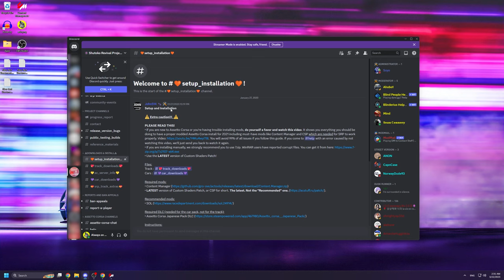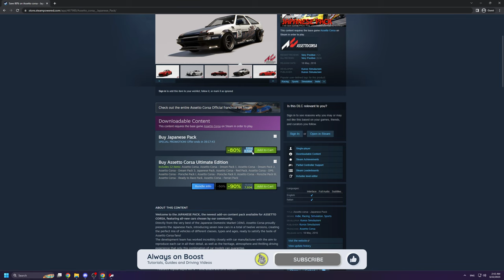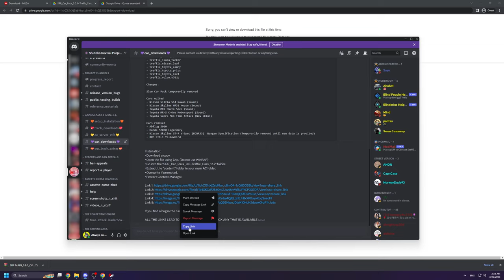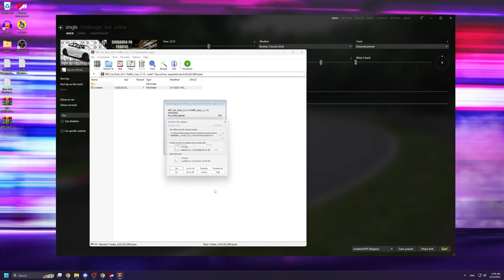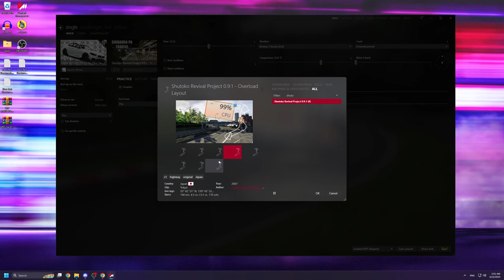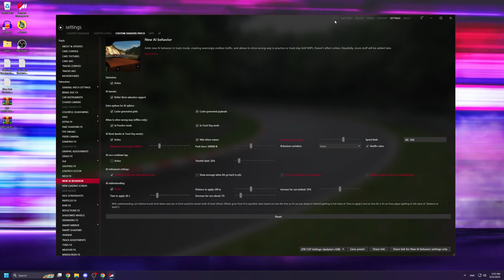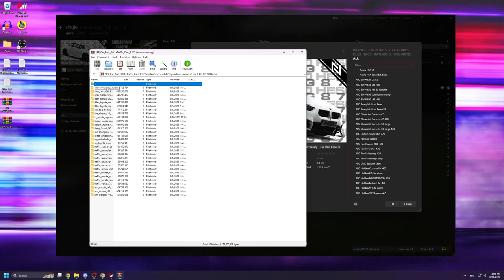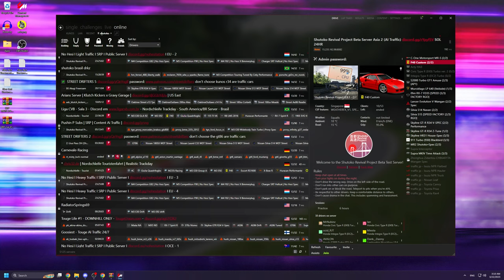Assetto Corsa Shutoko Revival Project TUTORIAL - Traffic Installation and Setup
This is the ultimate Assetto Corsa Shutoko Revival Project guide, which is probably the best Assetto Corsa traffic mod of all time. Follow this tutorial to learn how to install Assetto Corsa mods such as the track, the car pack, and traffic.

This tutorial requires Content Manager, and if you don't have it or if you don't know how to install Assetto Corsa Content Manager, you can watch my complete Assetto Corsa Guide explaining how to mod Assetto Corsa PC here:

If you want a really good-looking Assetto Corsa graphics mod, feel free to check out my Assetto Pure tutorial here:

00:00 Intro
00:15 CM and CSP
00:34 Shutoko Revival Project Discord
00:51 Downloading the Track
01:14 Downloading the Car Pack
02:05 Installing the Track and the Car Pack
03:40 Adjusting Far Plane
04:06 Adjusting New AI Behaviour
05:52 Shutoko Revival Traffic Layout
06:10 How to add Traffic in Offline Solo
07:25 How it looks In-Game and Adjusting Time/Weather
08:20 How to join Online Lobbies with Traffic

PC Specs:
i7-12700F
EVGA RTX 3080 FTW3 Ultra
32GB G.Skill Aegis 3200MHz
MSI Pro Z690-A DDR4
Arctic Liquid Freezer II 240
Seagate Firecuda 520 SSD
Asus ROG STRIX 750W PSU
Logitech G27 and Joystick Handbrake

This guide was specifically made to show you how to download the Shutoko Revival Project track, as well as the car pack associated with it. If you wanted to learn how to add traffic in Assetto Corsa or how to join other servers with traffic, here's everything you need to know!